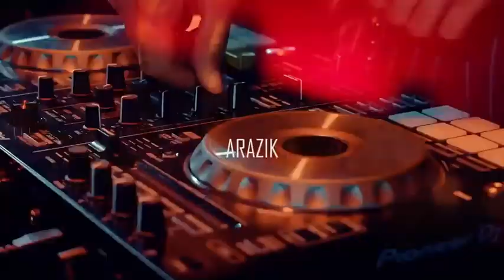Arazik - Gijäń ÿary | Turkmen Klip 2020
Inst: @arazik_official